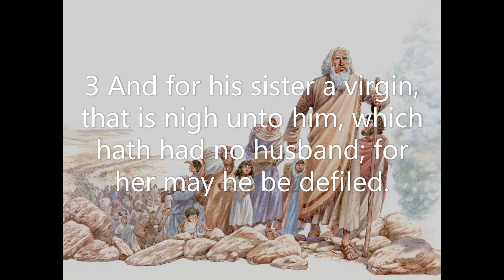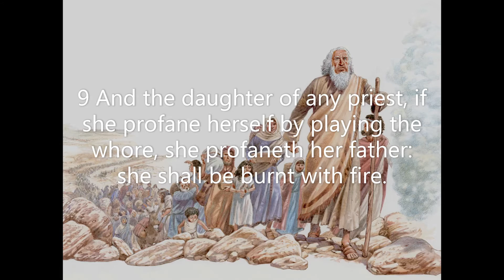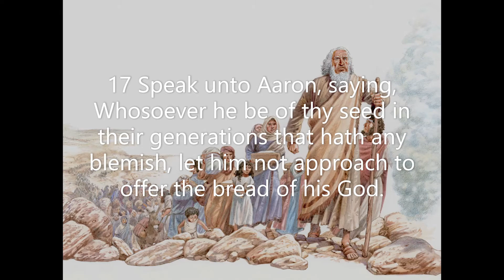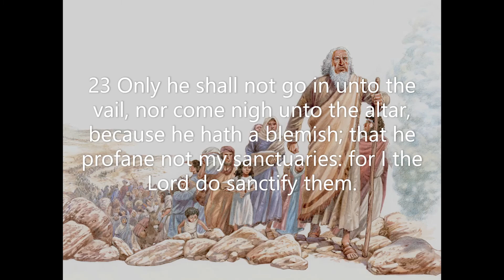Leviticus Chapter 21: Instructions for priests (KJV)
This book consists of specific directions from God for His people and their priestly leadership. Moses reports more than fifty times that these words are specific instructions given through divine revelation for the peole of Israel. At least thirty-eight times, the book of Leviticus records that God spoke to Moses. The prophet's divine encounters gave him specific direction and steps to follow, and these are all recorded in the Leviticus account.
 Every effort is made in this book to help those whom God has created to understand their need for Him and for His forgiveness of their sins, as He establishes the model of sacrifice and atonement. Holy living is the flowing current or theme in these instructions from God.
 Access to God is, within itself, miraculous. The book of Leviticus plots the course for the way to God through a life of holiness. Just as God spoke to Moses then, it is reassuring to us today that God still speaks divine guidance through His Word to help as we strive for a life of holiness.